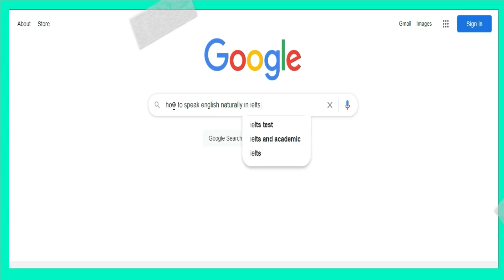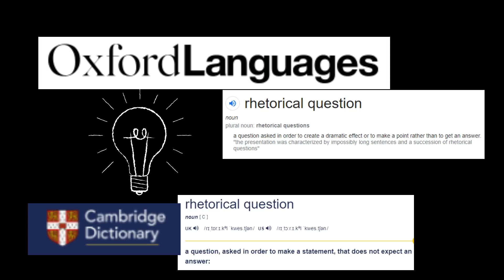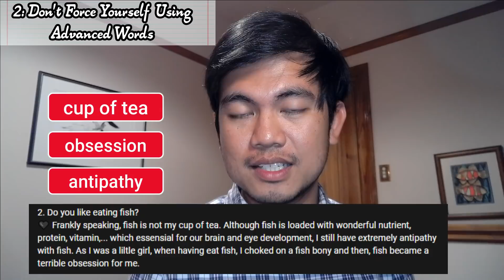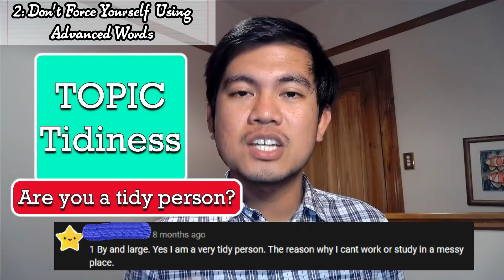HOW TO SPEAK ENGLISH NATURALLY IN YOUR IELTS SPEAKING EXAM | Tips I Used To Get A Band 9.0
These are the techniques that I used to speak English naturally in my IELTS Speaking exam. These five practical tips are what helped me speak more confidently and naturally.

You have to make sure that you sound natural in order for you to get the highest band score in your exam. Actually, getting a band 7.0 or even a band 9.0 in the IELTS Speaking exam is never complicated at all if you really know how to communicate your thoughts in English naturally.

I hope these IELTS Speaking techniques discussed in this video can help you as well.